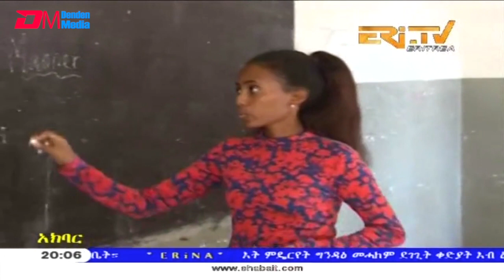ERi-TV, Eritrea - Tigre News for December 22, 2018